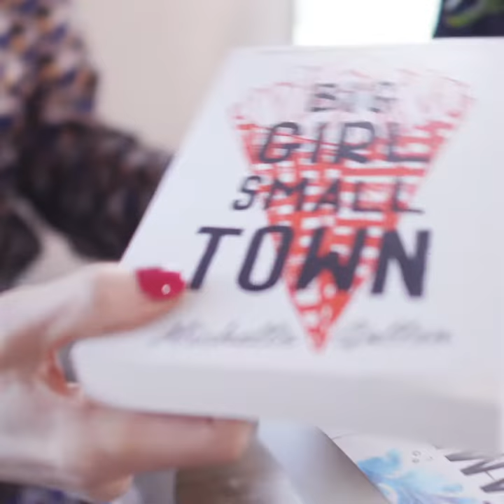Big Girl Small Town by Michelle Gallen - Sinéad & Rick's Must Reads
Full of black humour, ‘Big Girl, Small Town’ is set in a small town in Northern Ireland. It tells the story of Majella, who lives with her bitter, alcoholic mother, and who also works in the local chip shop.